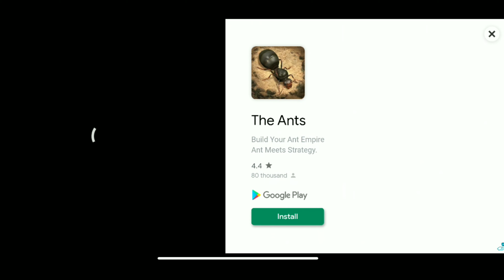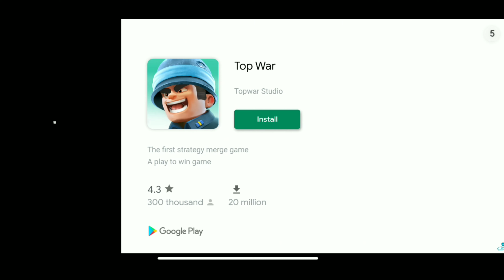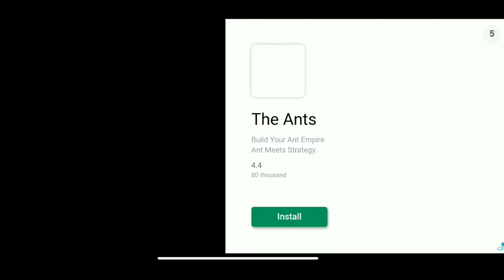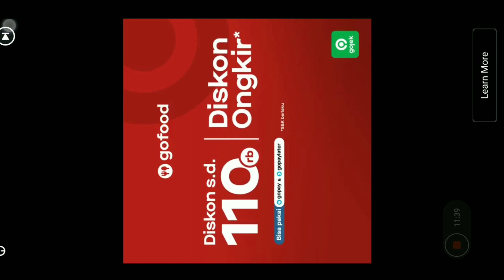Tank Stars menang dong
Yoow whats up gaeesss...
RayyanGaming kali ini main game Tank Stars,,maaf gaes sedikit ngelag di endingnya.
Buat teman-teman yang mau cobain keseruan main gamenya, link ada dibawah ya, enjoy! :D